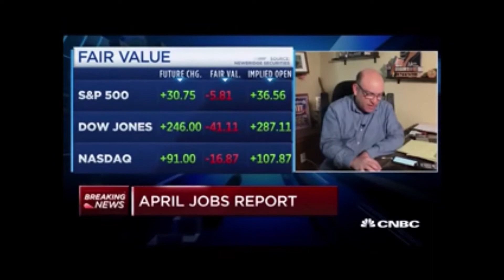Year 2020 Infomercial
The planet earth 2020 infomercial that aliens watch. It's probably why they won't come here. Visit 2020ratrace.com for custom Trump playing cards.